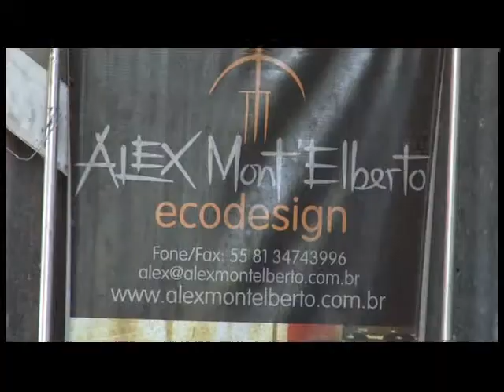SEBRAE Oficina de Arte 13 08 2013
Vamos conhecer Alex Mont' Elbert, Designer e Artista Plástico participante do projeto  de artesanato do SEBRAE.